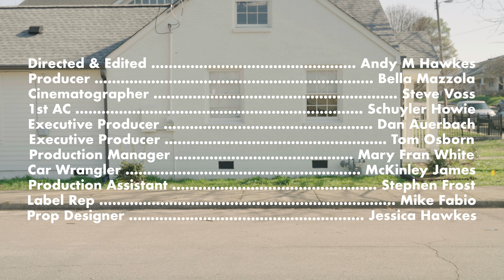Ceramic Animal - "Tangled" [Official Music Video]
Directed & Edited by Andy M Hawkes

Producer: Bella Mazzola
Cinematographer: Steve Voss
1st AC: Schuyler Howie
Executive Producer: Dan Auerbach
Executive Producer: Tom Osborn
Production Manager: Mary Fran White
Car Wrangler: McKinley James
Production Assistant: Stephen Frost
Label Rep: Mike Fabio
Prop Designer: Jessica Hawkes